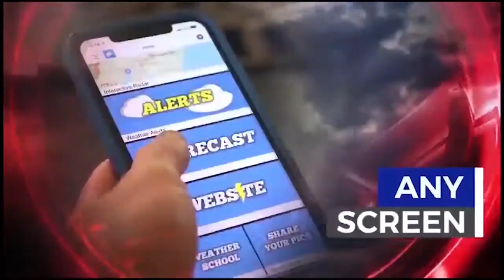WIBG Wibbage 94.3 South Jersey Video News Friday 8-26-2022